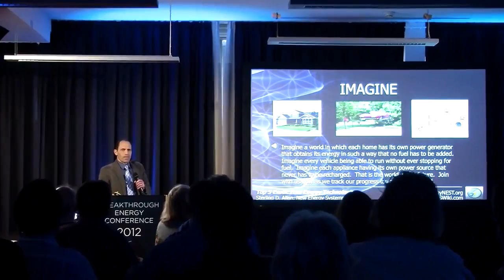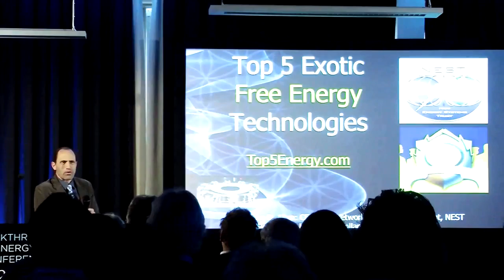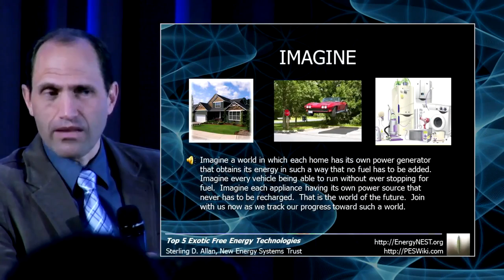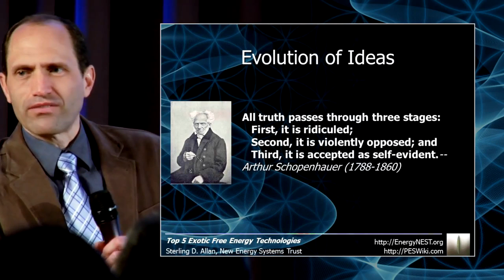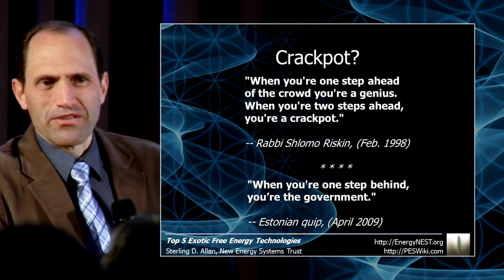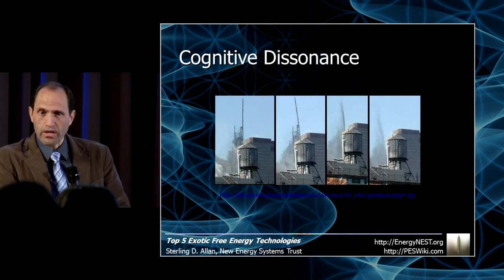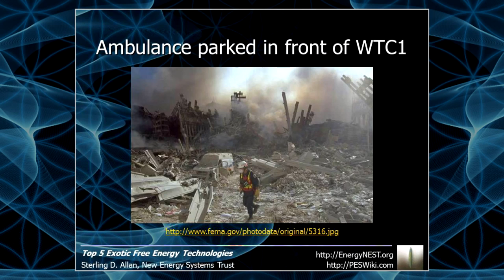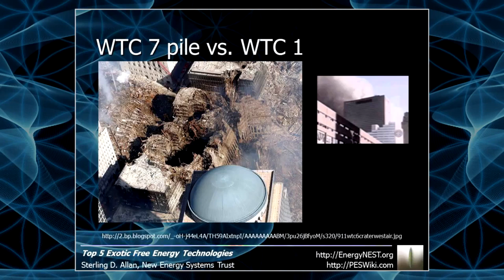Preview Breakthrough Energy Conference 2012, Holland - Sterling D Allan - Unslave Humanity Media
~Unslave Humanity Tactical Media - ~credits video - This video is [FAIR USE] under © COPYRIGHT LAW it is: 1 noncommercial 2 trans-formative in nature 3 not competitive with the original work 4 not effecting its market negatively FAIR USE NOTICE: This video contains copyrighted material the use of which has not always been specifically authorized by the copyright owner. We are making such material available in our efforts to advance understanding issues, etc. We believe this constitutes a 'fair use' of any such copyrighted material as provided for in section 107 of the US Copyright Law. In accordance with Title 17 U.S.C. 107, the material on this site is distributed without profit to those who have expressed a prior interest in receiving the included information for research and educational purposes.

Title : Tracking the breakthroughs closest to market

Run time: 1.03.58 min
Speaker: Sterling Allan
Produced by: GlobalBEM
Country of origin: Holland
Language: English

We live in an exciting time. Exotic free energy technologies that we've been following for many years are finally making major strides towards breaking into the marketplace and public awareness. Being an observer in such a rapidly evolving field can sometimes feel like watching a horse race. Developments occur very rapidly thus, the competitive landscape today is drastically different from only a few months ago. Mr. Allen will talk about how these technologies work and what stage they are at in the process of entering the market. Within each genre there are several competing groups vying for the distinction of being first to market. Mr. Allen will discuss the top 5 companies and their corresponding technologies in detail. Mr. Allen covers these developments on a daily basis for PESN.

Bio

Sterling D. Allan is the primary driving force behind and most recently

Pure Energy Systems (PES) Network, of which he is CEO, is the premier news, directory, and networking service whose mission is to find and facilitate the best exotic free energy technologies. In May, 2012, Sterling founded the New Energy Systems Trust to help bring these technologies to market.